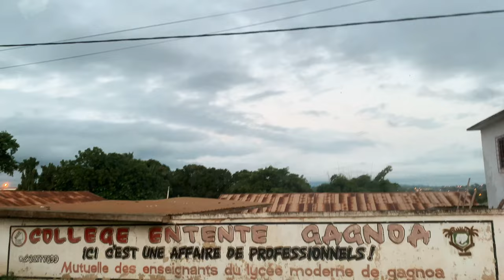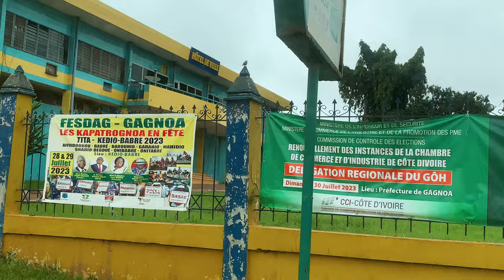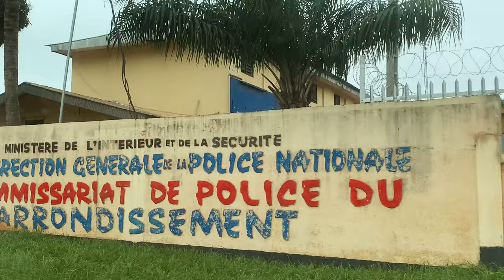Gagnoa,Côte-d’Ivoire 🇨🇮hometown of former President Laurent Gbagbo.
Gagnoa is the largest city in the Gôh-Djiboua region of Côte d'Ivoire. It's situated approximately 200 kilometers northwest of the country's capital, Abidjan. The city is surrounded by lush vegetation and is known for its fertile soil, which makes it an important agricultural hub.

In addition to cocoa, coffee, and palm oil, Gagnoa also produces other crops such as rubber, cotton, and various food crops. The city's economy is deeply rooted in agriculture, and its strategic location has made it a significant trading center for these commodities.

Culturally, Gagnoa is home to various ethnic groups, including the Bété, Boulou, and Dida people, each with their own traditions, languages, and customs. The city hosts various cultural events, festivals, and ceremonies that showcase the rich diversity of its population.

Overall, Gagnoa plays an important role in the agricultural and economic landscape of Côte d'Ivoire, contributing to the country's exports and trade activities.

Welcome to Gagnoa. Watch and enjoy